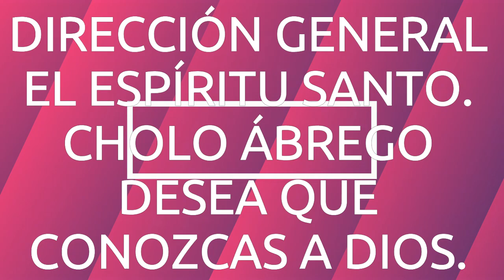KARAOKE SODOMA Y GOMORRA DESTRUIDAS, VERSIÓN MERENGUE.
MERENGUE CRISTIANO DE CHOLO ÁBREGO.